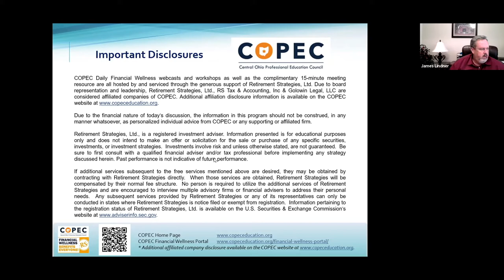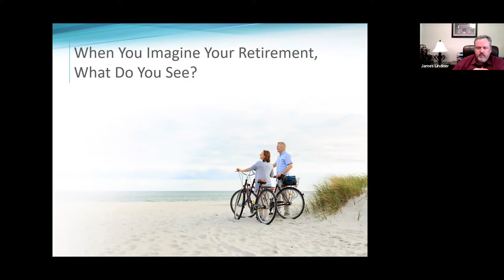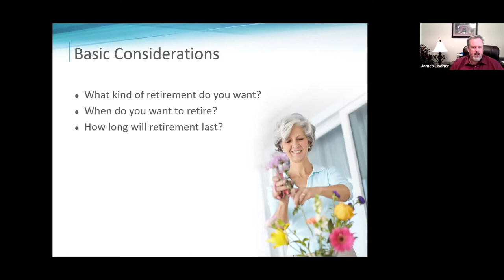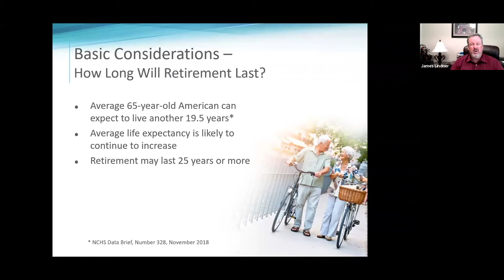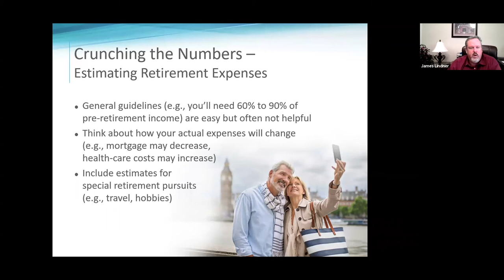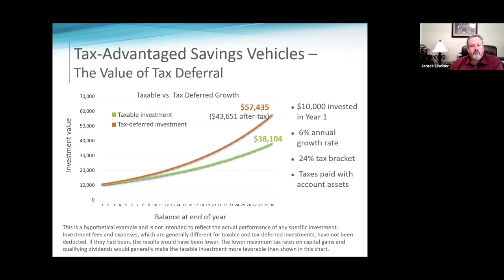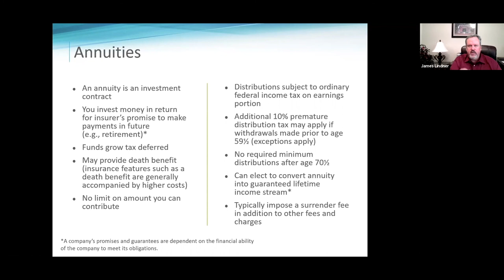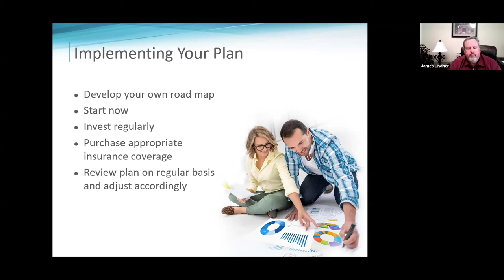Retirement 10 Years Out - COPEC Financial Wellness Lecture Series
8/14/2020 Financial Friday Wellness Lecture Series, presented by COPEC. Guest today is Jay Lindner of Retirement Strategies, and the topic is over Retirement 10 Years Out.

COPEC’s Financial Wellness Lecture Series highlights numerous personal financial wellness topics for your ongoing personal education benefit. Each weekly webinar will be a 60-minute lecture by one of our experts providing great information and discussion supporting financial wellness initiatives. Each lecture will be lecture-based and will not include listener Q&A. Topics will include legal, planning, budgeting, tax, investment, topics on aging, and many, many more, including the topics from the Better Business Bureau.

This video was recorded on 8/14/2020. Due to the ever-changing nature of financial information and laws, the information presented should be construed as general in nature only and cannot be assured to be accurate as of the date you are viewing. Before acting on any of the concepts discussed, contact your advisor for up to day advice regarding your own personal situation.

Thanks to the COPEC (a 501C3 organization) Education outreach mission, all programs are at no cost to the public and without direct product or service sales.